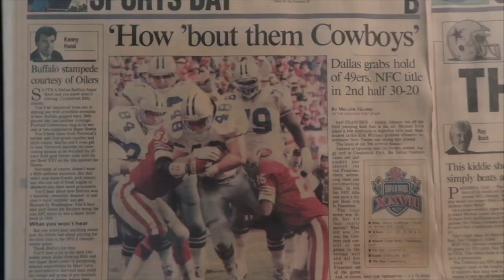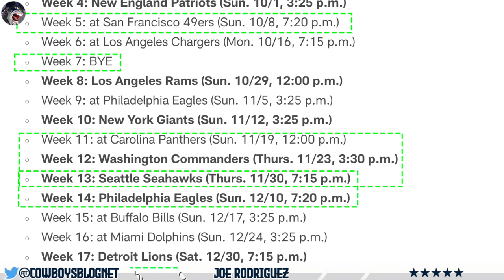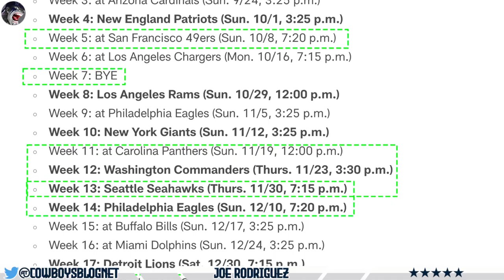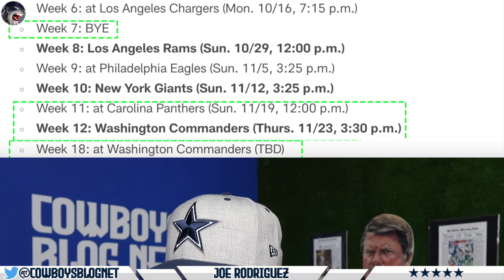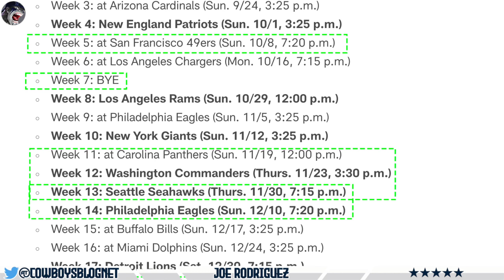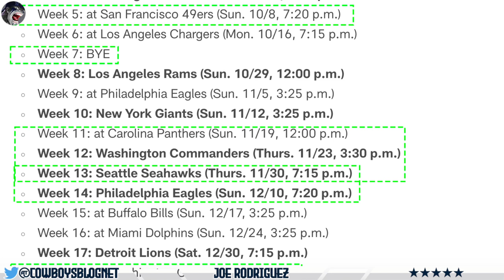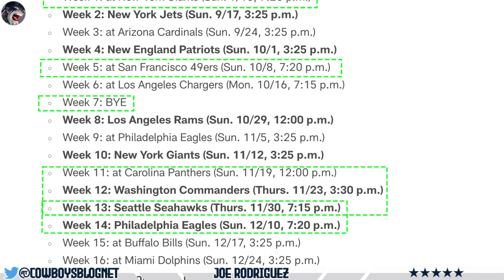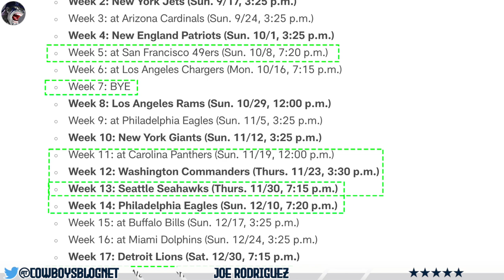My Dallas Cowboys Schedule Breakdown, Key Games for 2023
We're gonna take a realistic review of the Dallas Cowboys 2023 schedule and the division. I'll give my predictions and final wins for the season. Post your predictions in the comments...